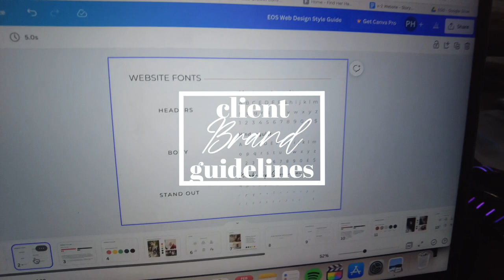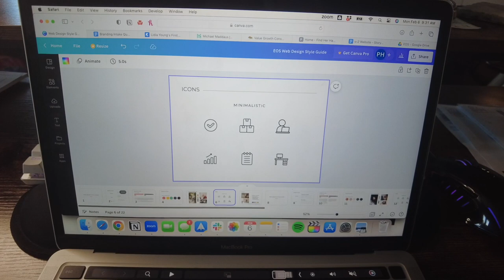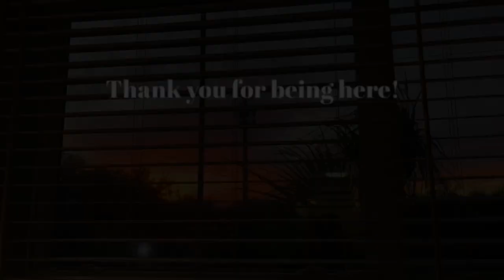“Firing” clients, setting boundaries, and balancing life | Freelancer DIML Vlog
I quit my job a few years ago to be able to live a life aligned with what I truly wanted and with who I truly was but it hasn’t always been smooth sailing. As a freelancer, I find myself in more and more situations that require me to set boundaries, say no, and even fire clients.

Today I’m taking you through a Monday in my life as a freelancer as I juggle multiple clients, work life balance, and even having to “fire” clients to truly align my life with the direction I’m trying to go.

xx Paige

// THINGS MENTIONED

// CAMERA EQUIPMENT & PLANNING TOOLS

// Timestamps:
00:00 Morning01:57 Today’s Agenda04:46 Client Brand Guide
07:30 Breakfast10:25 Get Ready With Me
11:47 Back to Work14:09 Lunch and Appointment
14:44 Health Chat16:27 Back to work19:07 Aerial Class23:27 End of my day